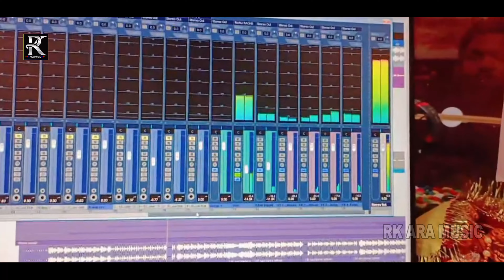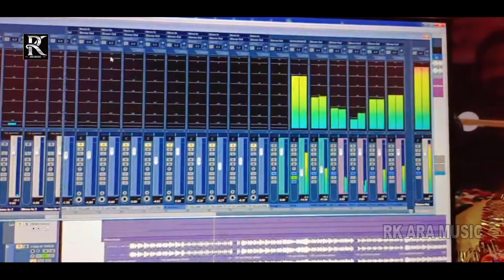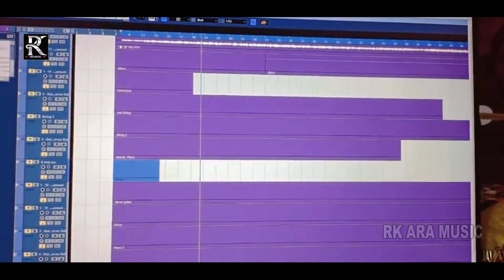sad ~ Naihar me yaar rowat hoi|| Sonu raja abhiyanta||नइहर में यार रोवत होइ||सोनू राजा अभियंता 2023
► Album :- नइहर में यार रोवत होइ
► Song :- Naihar me yaar rowat hoi
► Singer :- Sonu raja abhiyanta
► Lyrics :- Sonu raja abhiyanta
► Music Director :- Ranu Radhe yadav
► Recording : Radhe recording studio,ara
► Digital Head :- RR YADAV
► Digital Partner :-Lokdhun
► Label / Company :- RK ARA MUSIC Official
► अगर आप इस विडियो को पसंद करते हैं तो हमारे चैनल को